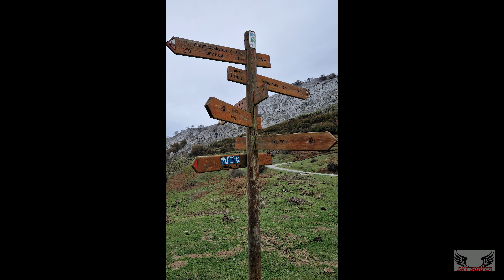SENDERISMO URKIOLA -- A LOS PIES DEL ANBOTO